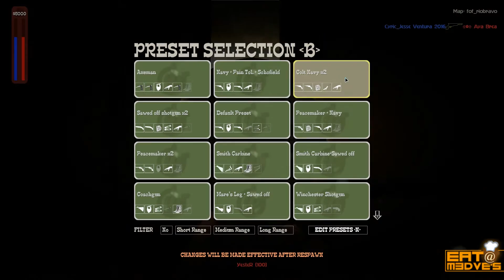eat@medve's - Fistful of Frags 3.9